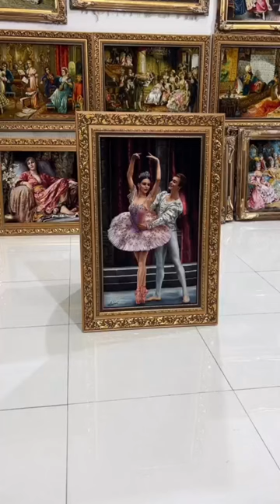Necessary items for weaving Iranian silk Handmade carpet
To weave an Iranian silk handmade carpet, you will need the following necessary items:

Silk yarn: Silk is the primary material for making Iranian silk handmade carpets. It should be of high quality and uniform texture to achieve an even finish. The silk yarn is usually imported from China, India, or Japan.

Loom: A loom is a frame or machine used for weaving the carpet. It can be either vertical or horizontal, and the size of the loom depends on the size of the carpet. Iranian silk handmade carpets are often woven on vertical looms.

Bobbins: Bobbins are small spools used to hold the silk yarn while weaving. They come in various sizes and are used to create the pattern of the carpet.

Beater: The beater is a comb-like tool used to press the yarn together after each row of weaving. It helps to create a dense and even carpet.

Scissors: Scissors are used to cut the silk yarn at the end of each row of weaving.

Knotting comb: A knotting comb is used to push the knots of the silk yarn into place after each row of weaving.

Graph paper: Graph paper is used to design the pattern of the carpet. The weaver uses the graph paper as a guide to create the pattern on the loom.

Dyes: Dyes are used to color the silk yarn. Natural dyes such as indigo, cochineal, and madder are preferred for their long-lasting colors.

Expertise: Finally, the most important item needed to weave an Iranian silk handmade carpet is expertise. Weaving a silk carpet requires years of practice and skill to achieve the intricacy and detail that is characteristic of Iranian silk carpets.